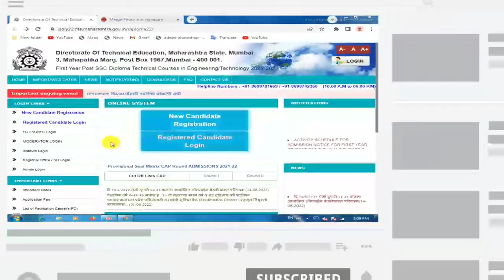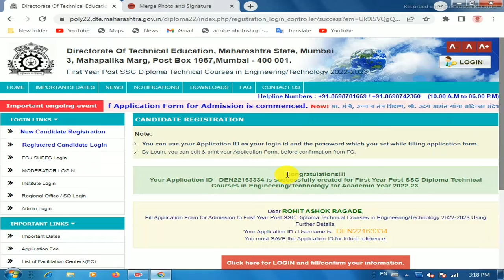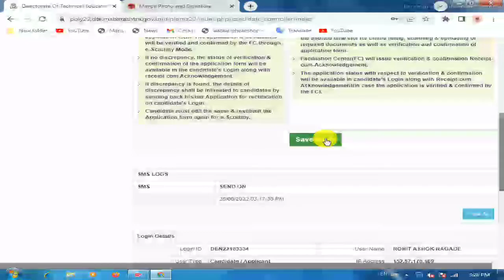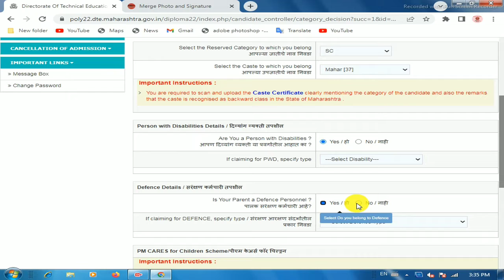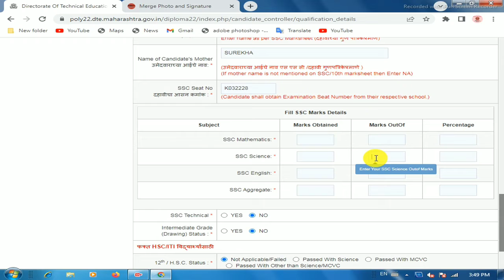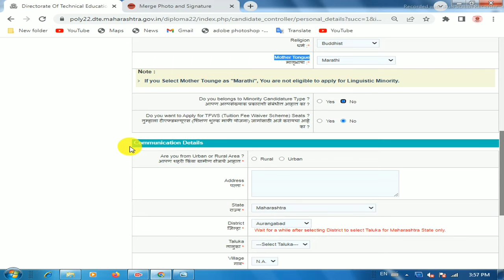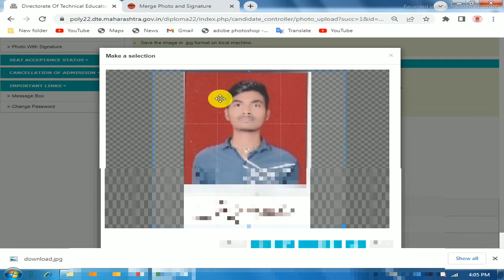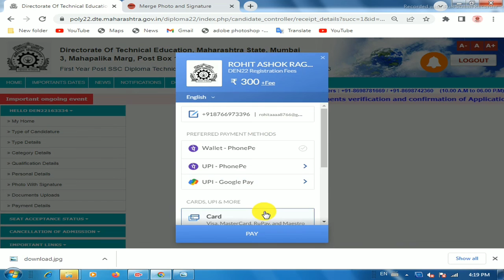DTE Maharastra Diploma Admission 2022 Started - Apply Online Here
Time Slap :-
00:01 - Intro
00:02 - All details about this Polytechnic admission
02:35 - New Candidate registration
04:38 - OTP verify
05:27 - Login
06:14 - Select security mode
0822 - Type Of candidate
10:43 - Fill category details
13:50 - fill 10th detaisl
17:30 - Fill personal detaisl
21:04 - Upload photo and signature
23:12 - Upload documents
25:36 - Paid application fees